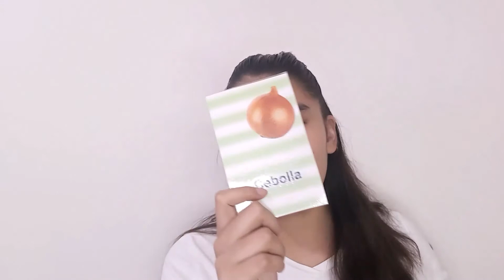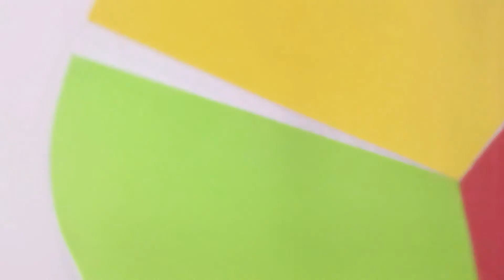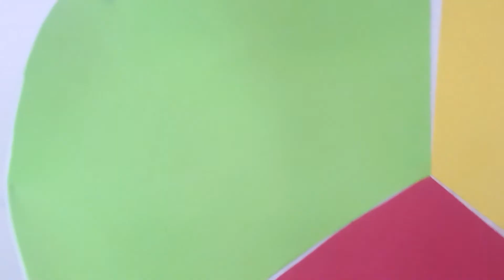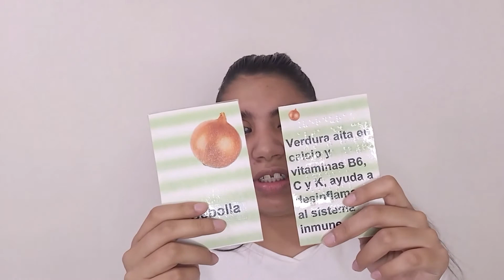Promoción de salud y nutrición inclusiva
cómo profesionales en el área de la salud es importante diseñar campañas, programas, estrategias y material didáctico enfocado a la promoción y educación de temas sobre salud y nutrición, alcanzando el mayor número de personas, es por eso que el pensar también en las personas con discapacidad, realizando material con diseño universal y no con ajustes razonables ayudará a una mayor inclusión.
Sí te gustó el video no olvides darle like 👍 compartir con todos tus amigos y familiares, deja abajo en los comentarios 👇 si te gustaría que hablara de algún tema o que hiciera un video en especial, déjame tus preguntas ❓ las estaré respondiendo en un próximo video, suscríbete al canal de YouTube, activa la campanita de notificaciones para que seas de los primeros en ver mis videos, síguenos en Facebook e instagram, te dejo los links aquí 👇